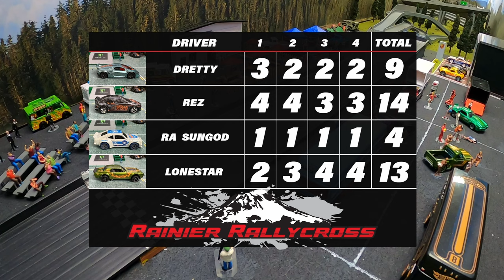RARE Super Treasure Hunts Faceoff - FULL Tournament!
Racing Super Treasure Hunts? Watch the entire tournament NOW!

🛒 Love Diecast? Shop Exclusive Tees & Accessories Here!